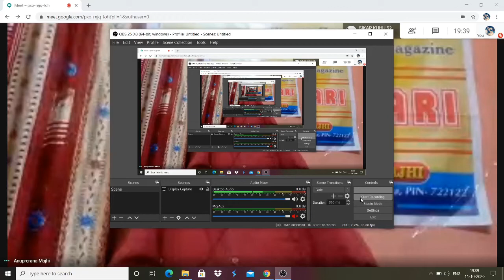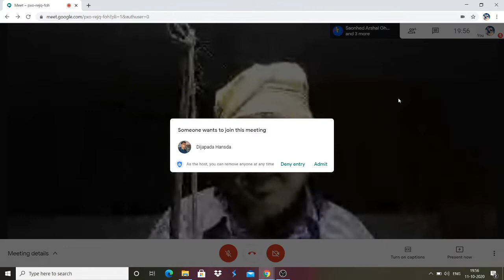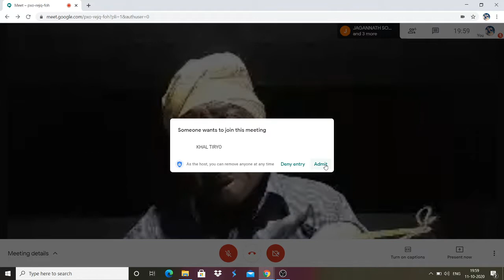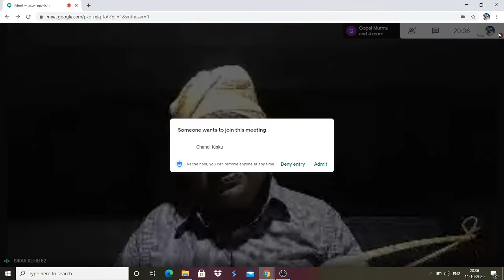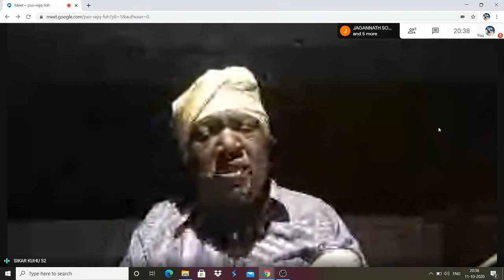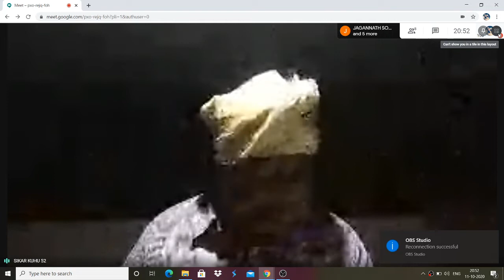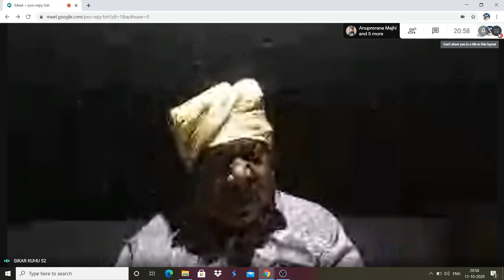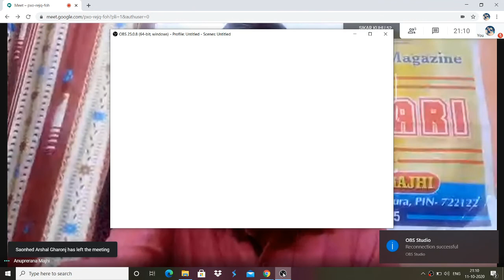Tarwari conversation about RINJA song with MATILAL HANSDA (ep-47)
guest- Matilal Hansda
Interviewer- Dasharathi Majhi
Date- 11/10/2020
matilal hansda